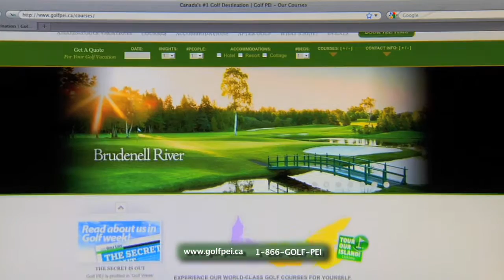Golf PEI Commercial 2 (French Version) 2013